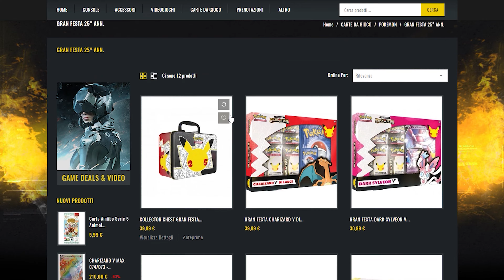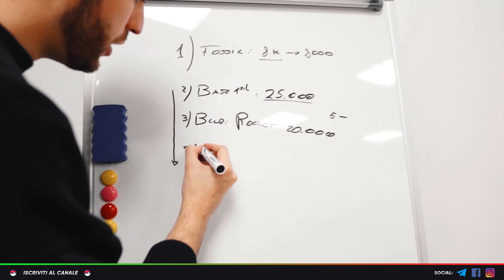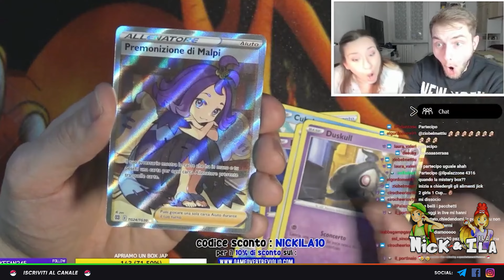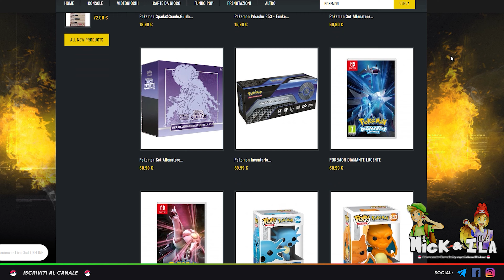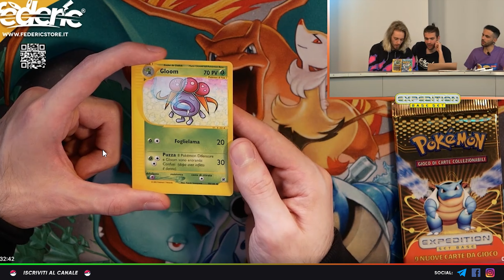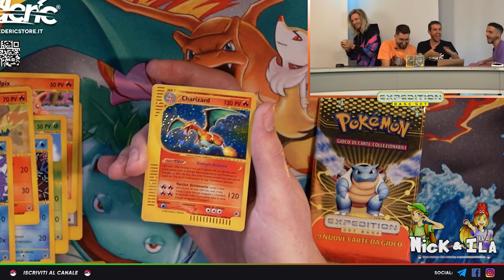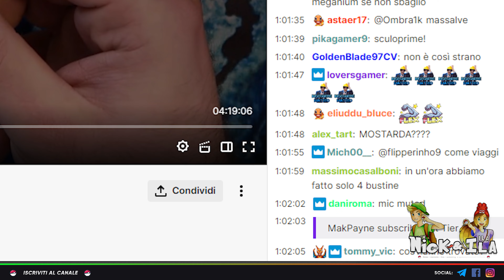*UNA DISFATTA COLOSSALE ?*Analizziamo/parliamo dell'ultimo BOXBREAK di FEDERIC.Cosa sta succedendo?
🤔Ti interessano prodotti Pokèmon ITA/ENG a prezzi super vantaggiosi ?📣

GRAZIE 💙